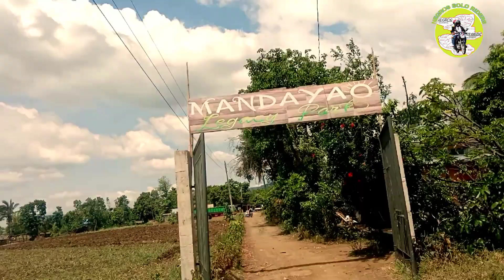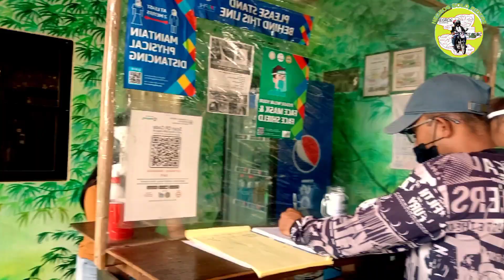Mandayao Water Falls (vlog)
Lacastellana Negros Occidental